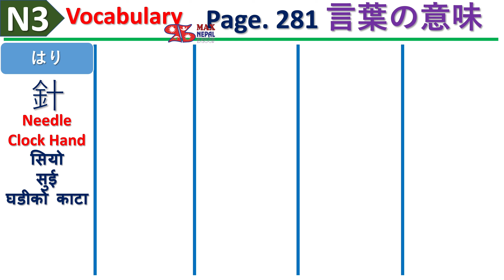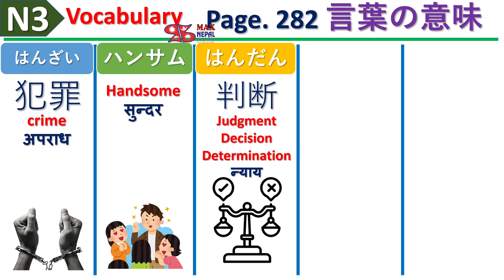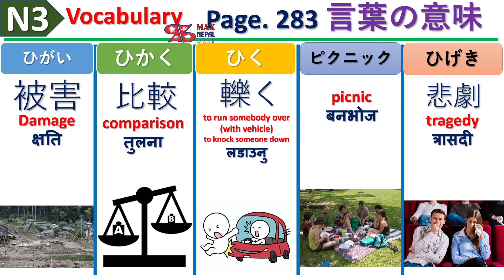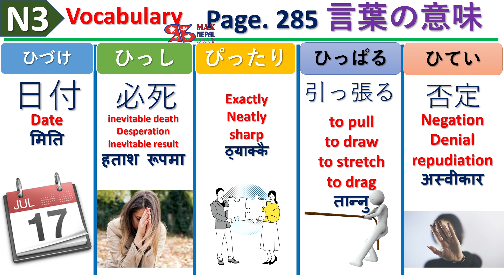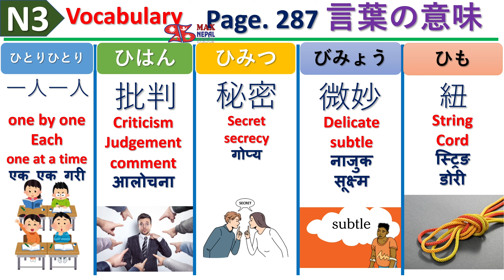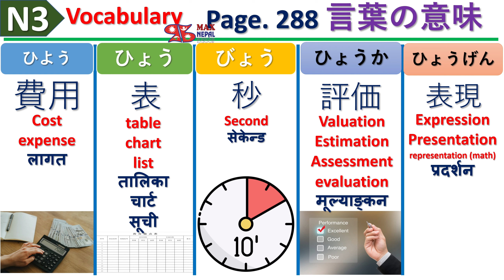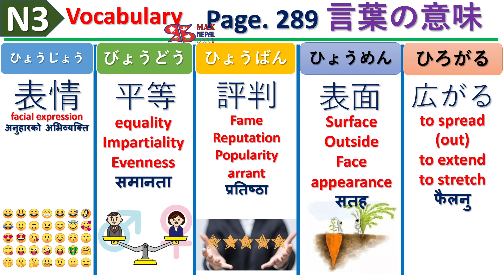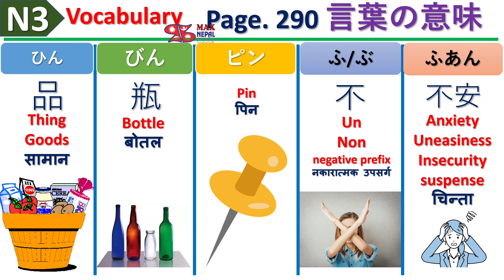Part 29 | N3 Vocabulary | Japanese Language नेपालीमा EN NP | 言葉の意味 | N3 World Meaning in Nepali